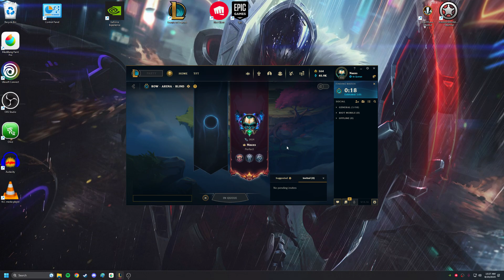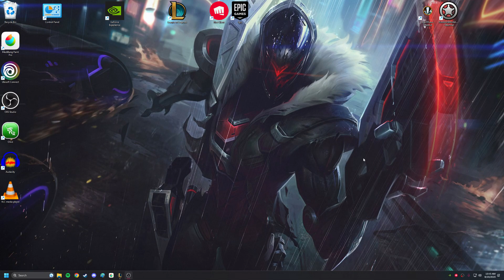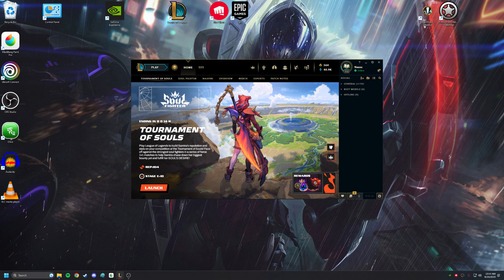the league one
This is just a one time goof video